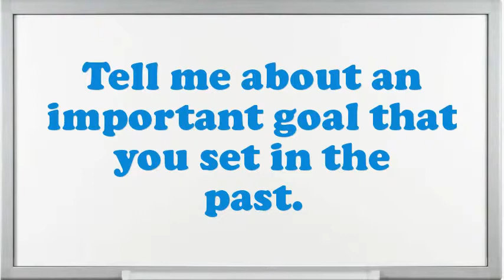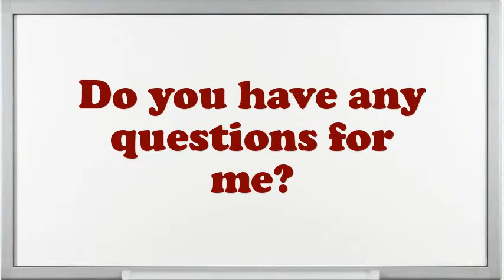Software Validation Engineer Interview Questions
Interview Questions for Software Validation Engineer.What steps do you follow to study a problem before making a decision?What pertinent Software Validation Engineer skills do you possess?What extreme challenges presently do you think an Software Validation Engineer is facing?Illustrate few exemplars of companionship as an Software Validation Engineer.How do you decide what gets top priority when scheduling your time?